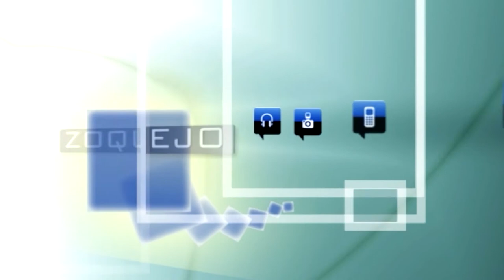Alicia Alonso, distinguida en Segovia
El patio del Ayuntamiento de Segovia se ha llenado hoy de emoción con la visita de un mito de la danza del siglo XX, la gran dama del ballet, la coreógrafa cubana Alicia Alonso, que ha recibido de manos de la alcaldesa de Segovia, Clara Luquero, el reconocimiento como “visitante distinguida” de la Ciudad de Segovia. Alicia Alonso ha viajado a Segovia en el marco del XXXV Congreso ITI de la UNESCO, que la nombrará el día 22 Embajadora Mundial de la Danza.